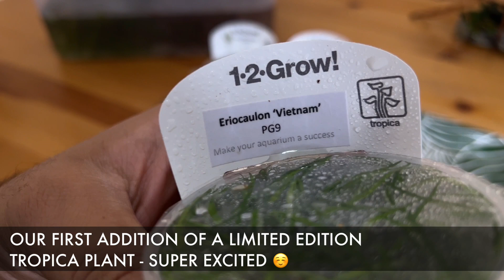The Desert Oasis - Nano 30 cm cube scape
We have built several scapes so far and yes offcourse all of them have been heavily planted mimicking beautiful underwater ecosystems that are full of plants and life.

This time however i wanted to scape somethin different. It does have plants in it but we did not use any tall growing stem plants.

We wanted to showcase a desert style aquarium. And since i have been living in the UAE now for 4 years i thought why not do it.

Hope you guys will enjoy this scape.

Sand: dymax river sand